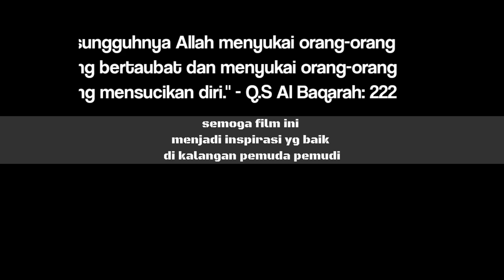short movie kelompok 3 berjudul "Pemabuk yang tobat"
film ini menceritakan seorang pemabuk berat yang bertobat

SINOPSIS CERITA

Alkisah ada seorang pemabuk berat yang bernama kohar,dia terlahir dari seorang ibu yang baik hati,lemah lembut dan tidak sombong.Kohar sangat terkenal sebagai pemuda yang brutal,sering mabuk-mabukan dan juga tidak sediki orang yang menakutinya.
Pada suatu hari kohar merasa bosan karna tidak ada teman mabuk namun,ketika ia hendak pergi keluar bertemulah ia dengan seorang anak kecil yang sedang mendengarkan musik dan ia menganggap anak kecil itu anak yang lugu dan gampang ia pengaruhi,dan akhirnya si anak kecil tersebutpun kemakan bujuk rayuan bang kohar dan ikut mabuk bersamanya. Tanpa disadari ada sekelompok perempuan melintas didaerah tempat mereka mabuk dan mengadukan kepada ibu si anak kecil tersebut sehingga munculah pertengkaran antara ibu kohar dan ibu si anak kecil itu.
Penasaran yah gimana kelanjutan ceritanya?¿
yuuu simak sampe selesai!!!
banyak pelajaran yang bisa kita ambil dari short movie ini.